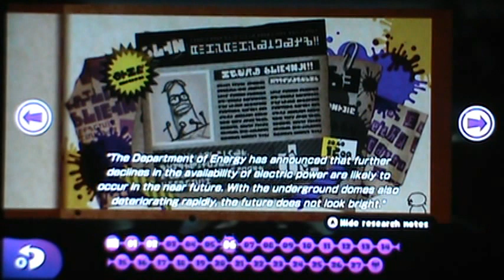Splatoon Wii U(Hero Mode) Part 3 - Can We Not?!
Here is part 3 of my single player playthrough of Splatoon for the Wii U! In this episode, we go through scrambled stages, annoying enemies, and getting nuked all over the place. Enjoy the vid :)